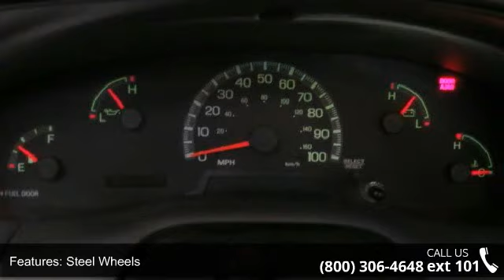2001 Ford F-150 XL - Lou Fusz Mazda - St. Louis, MO 63132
Land a bargain on this 2001 Ford F-150 XL while we have it. It's loaded with the following options: Rear wheel drive, Pwr steering, 5-speed manual transmission w/OD, 4-wheel anti-lock brake system, Black door handles, 4-wheel anti-lock brake system, Pwr front/rear disc brakes, Interval wipers, Full-size spare tire, Side door intrusion beams. Roomy yet agile, its tried-and-true Manual transmission and its durable Gas V6 4.2L/256 engine have lots of pep for a budget-friendly price. You've done your research, so stop by LOU FUSZ ECONOMY LOT 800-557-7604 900 North Lindberg at Olive, 63141, this weekend to take a test drive of this great vehicle! This economy lot vehicle is being sold AS-IS. Used 2001 Ford F-150 XL